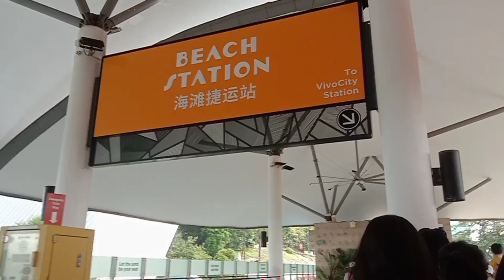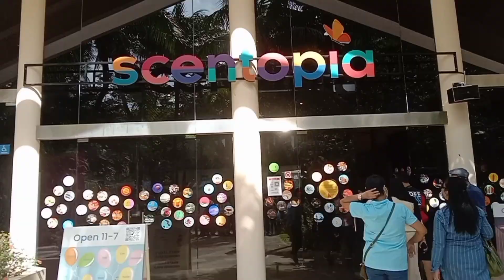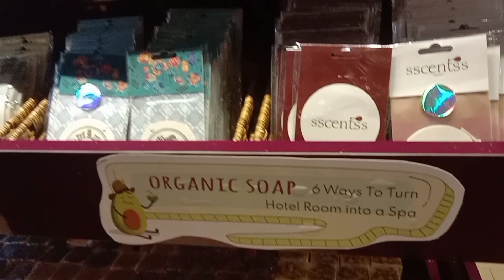Singapore Tour 2022 | Universal Studios | Fort Siloso | Sentosa Beach